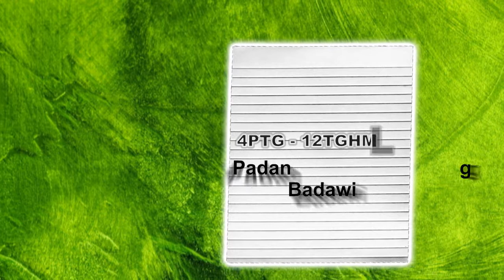Promo Himpunan Hijau Ke Putrajaya Road Tour Penang [DPPNPenang]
Kepada warga Pulau Pinang, Anda dijemput hadir beramai-ramai menghijaukan Padang Hj. Ahmad Badawi pada 24 Jun 2012 (Ahad) ini. Pelbagai aktiviti menarik disediakan. Bermula pada jam 4 petang hingga 12 tengahmalam.
Solat Asar berjamaah di sana.
Tentatif :

1. Persembahan Zuar XPDC
2. Konvoi Motorsikal Berkuasa Tinggi - ARC & ScramRIDERS Club Penang.
3. Pertunjukkan Demonstrasi Silat
4. Pertunjukkan Seni Silambam
5. Persembahan Tarian Naga & Paluan Gendang Cina
6. Persembahan Boria
7. Solat Asar berjamaah di padang
8. Santai bersama Ketua Pemuda PAS Malaysia
9. Pelancaran Kelab Pemuda Dewan Himpunan Penyokong PAS.

MAGHRIB: MUNAJAT BERSAMA PRESIDEN & ULAMA

Solat Maghrib berjamaah
Solat Hajat
Solat Isya berjamaah

MALAM: CERAMAH HIJAU

YB Dato' Seri Tn Guru Hj Abdul Hadi Awang
Ust Nasruddin Hassan Tantawi
Sdr. Mazlan Aliman
Sdr. Hu Pang Chow
YB Dato' Ust Salleh Man
Ust Mohd Yusni Md Piah
Ust Afnan Hamimi Taib Azamudden

Acara selingan : Gimik Pelancaran Dana Kompleks PAS P.Pinang & pelancaran Himpunan Hijau